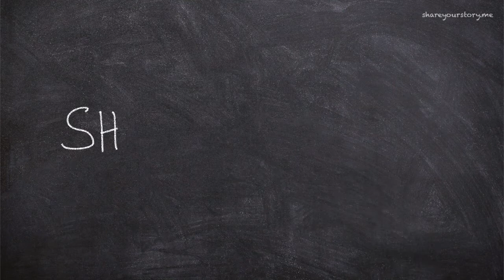Chalkboard Thoughts - Dec 22, 2020 - Episode 7 - It Gets Lighter From Here